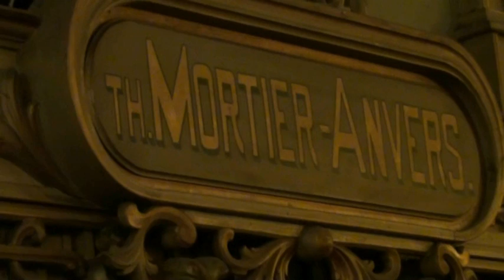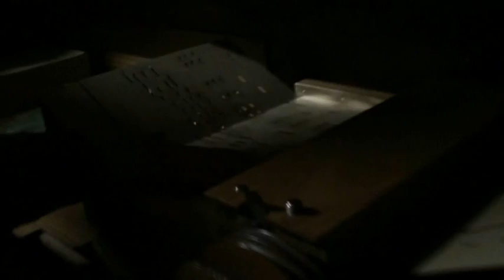Café Des Orgues Herzeele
3 Orgues de Barbarie (Magnifique)
uniquement le dimanche de 16h a 22h
le café des orgues se situe entre Cassel et Direction Bray-dunes